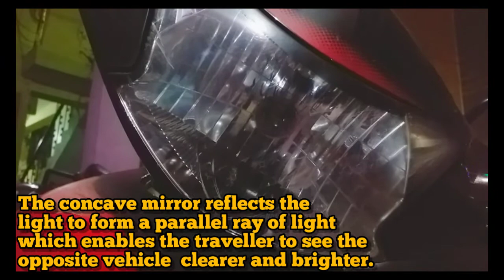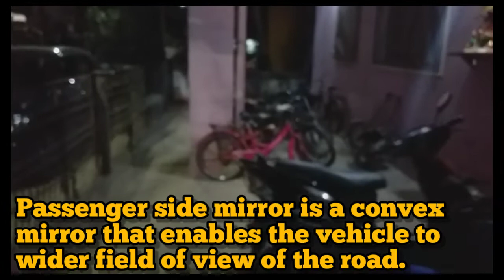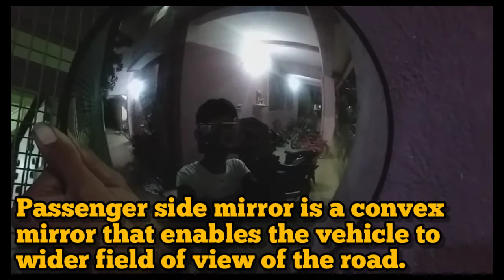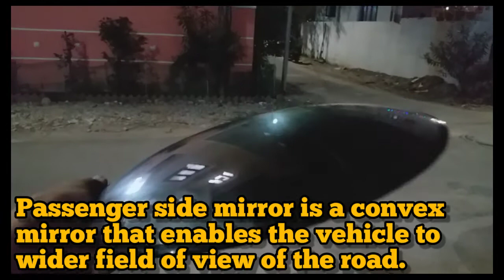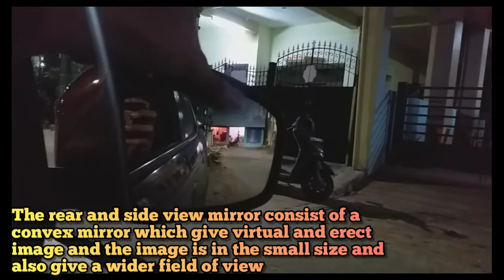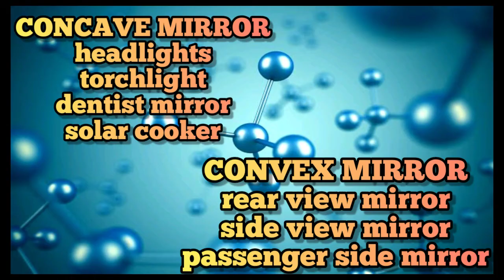Concave and Convex mirror uses in tamil